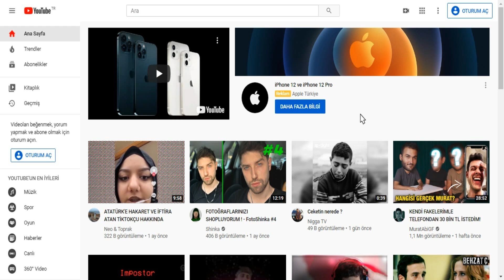Among Us Komik Anlar #1 - Komik Montaj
Etiketler!
among us apk
among us sistem gereksinimleri
among us crack
among us impostor hack
among us türkçe yama
among us discord
among us steam
among us apk oyun indir club
among us amacı
among us arkadaşla oynama
among us android oyun club
among us açılmıyor
among us ayarları
among us animation
a among us discord
a among us discord server
a among us meaning
a wolf among us
a spy among us bannerlord
a wolf among us steam
the among us matchmaker is full
the among us 2
among us bedava
among us bedava pc
among us bluestacks
among us battle royale
among us benzeri oyunlar
among us bedava indirme
among us bedava oyna
among us blank name
among us b indonesia
among us characters
among us cheat
among us character
among us code
among us canlı yayın
among us colors
among us crossplay
among us c
among us c'est quoi
among us ç
hepatitis c among drug users
hepatitis c among drug users in europe
among us çıkış tarihi
among us çeviri
among us çizim
among us çapraz platform
among us çalışmayı durdurdu
among us çöktü mü
among us çekiliş
among us discord türkçe
among us dc
among us download
among us discord tr
among us discord bot
among us disconnected from server
among us download pc
vitamin d usage among iranian population a toxicity crisis is on the way
memes d among us
among us ekşi
among us emoji
among us emulator
among us enes avcı
among us epic games
among us ekran gelmiyor
among us emote
among us en son sürüm
e-cigarette use among youth and young adults
e-cigarette use among youth and young adults a report of the surgeon general
e-cigarette use among youth in the united states 2019
e-cigarette use among youth
oq é among us
oque é among us
e gods among us
e-cigarette use among college students
among us free
among us fiyat
among us film
among us fan art
among us for mac
among us full indir
among us font
among us f
among us gif
among us gezginler
among us gameloop
among us görevler
among us gereksinimleri
among us görünmez isim
g among us game
among g us
violeta g among us
like ya cut g among us
among us pc
among us pc download
among us play
among us ps4
among us pc free
among us play store
among us png
among us pc hack
among us hile
among us hile pc
among us harita
among us hile mobile
among us hack mobile
among us hack pc
among us hilesi
alex h - angels among us
among us h
alex h - angels among us (original mix)
among us ındır
among us ıgg
among us i keep disconnecting
among us can't join
among us can't join friends
among us i phone
among us i mac
among us i like ya cut g
i wolf among us
i among us
i among us español
a.i. among us agency in a world of cameras and recognition systems
i bought among us
among us indir
among us indirme
among us impostor olma hilesi
among us indir gezginler
among us imposter hack
among us indir bedava
among us isimleri
i among us cross platform
i among us crossplay
i among us on xbox
i among us down
when i use among
i believe there's angels among us
among us jahrein
among us jojo
among us jason mask
among us joystick
among us jester role
among us juego
among us jogo
among us jogar
among us j
among us kaç gb
among us kıyafet hilesi
among us kuralları
among us kurulum
among us kod
among us kurulum tv
among us karakterleri
among us kaç kişilik
k significa among us
among us live wallpaper
among us logo
among us linux
among us lego
among us laz
among us link
among us latest version
among us latest version pc
among us l hkh
among us mobile
among us map
among us mod menu
among us maps
among us mobile hack
among us mobil hile
among us mac
among us mobile discord
among us nasıl indirilir
among us nedir
among us ne demek
among us nasıl bir oyun
among us ne kadar
among us nasıl indirilir pc
among us nasıl oynanır mobil
in among us
among us n
among () n t= . please use alias to rename it
among us oyna
among us oyna pc
among us oyun
among us oyna ücretsiz
among us online
among us oyuncak
among us oyun ayarları
among us oyun indir club
among us ömer dmn
among us özellikleri
among us özet
among us öğretici
among us önerilen sistem gereksinimleri
among us pc nasıl indirilir
among us pc bedava
among us pc hile
among us pet hilesi
among us paralı mı
among us pc ücretsiz
among us p
among us p ́c
among us red
among us reliable packet 1
among us rtx
among us reliable packet
among us rar
among us reliable packet 1 was not ack'd
among us reddit
among us reactor
r/among us memes
angels are among us
r/the wolf among us
among us sus ne demek
among us skin
among us skin hilesi
among us sent 6 pings
among us signed apk
among us skin hilesi apk
is among us
is among us free
among us s
s stranger among us
a killer among us